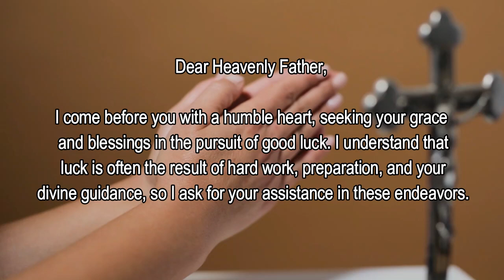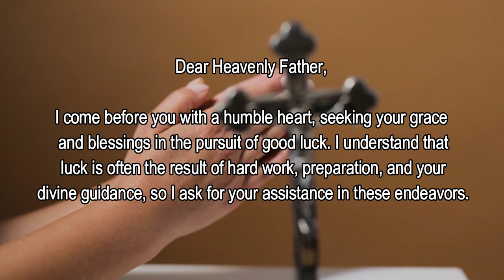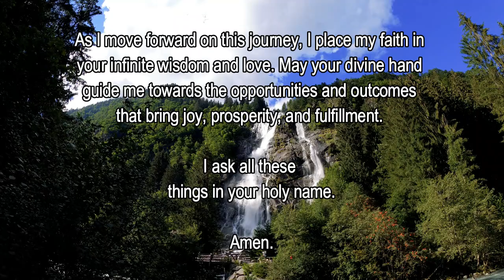Be Blessed with LUCK from GOD | Power Prayer Series EP2 ✝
In this video, pray this powerful prayer for Gods blessings.

Lets us pray in the name of Jesus.

© Copyright Prayers 24-7 Channel